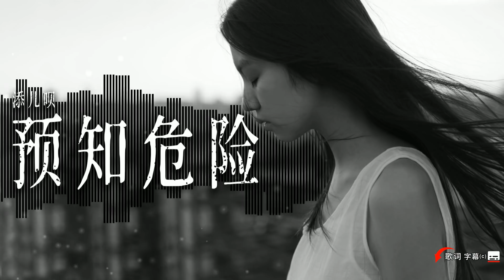添儿呗《预知危险》你像直觉里的火焰 让我不顾一切 我拼着你留的碎片 慢慢预知危险 你像昼夜里的蝴蝶 欺骗着我的岁月 我宁愿被刺穿【Lyrics歌词字幕】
📢本频道供推广宣传用途，歌曲版权为歌手本人及其音乐公司所有，若喜欢此音乐请支持正版，
📢如版权方认为该影片有侵权一事，请在进行任何操作之前直接与我们联系。 我们将在24小时内将其删除。。
 🚩辅助图片来源于网络，版权归于原作者所有。如需添加版权信息，请与我们联络。
 🚩若有什么好的意见或建议请留言到评论区。

预知危险 - 添儿呗

词：王韵澄

曲：王韵澄

宣发：河南网益文化

统筹监制：姜晗

玻璃刺在身上无知觉

碎片割伤腿腕不停歇

一丝一丝扎入我眼前

孤独隔着警觉无人接

痴于你出走后的彻夜

我的 扑火凌乱的世界

无非是柔软着湮灭

自我化解

无论是清醒着离别打乱序列

你像直觉里的火焰

让我不顾一切

我拼着你留的碎片

慢慢预知危险

你像昼夜里的蝴蝶

欺骗着我的岁月

我宁愿被刺穿

也妄想接近一点

弥留是给自己的错觉

熟悉是对悲惨的特写

凭着我的怀疑而残缺

遮掩是你为止的苟且

愧疚是假惺惺的弱点

我的拉扯多余的可怜

无非是还爱着湮灭沉重折叠

让我不顾一切

慢慢预知危险

欺骗着我的岁月

我宁愿被刺穿

也妄想接近一点

让我不顾一切

慢慢预知危险

欺骗着我的岁月

我宁愿被刺穿也妄想接近一点